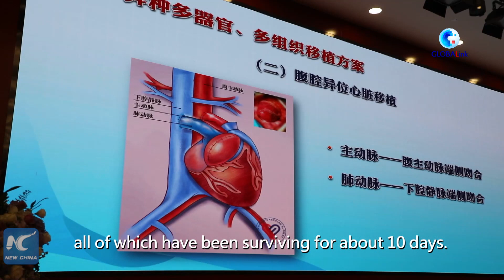GLOBALink | Researchers transplant pig organs, tissue in monkeys in China's Xi'an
A research team in China's Xi'an on Tuesday announced it has recently transplanted organs and tissue from a gene-edited pig to four monkeys, all of which are in good condition.